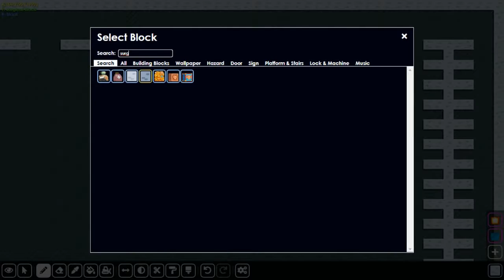GrowTopia "Design STORAGE #3"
"sebelah kanan mirip sebelah kiri yah!"

"Terima Kasih Yang Sudah Menonton Sampai Habis ya  ^-^ ,Yaa... walaupun Membosakan :v"